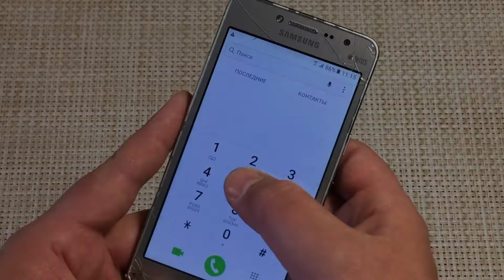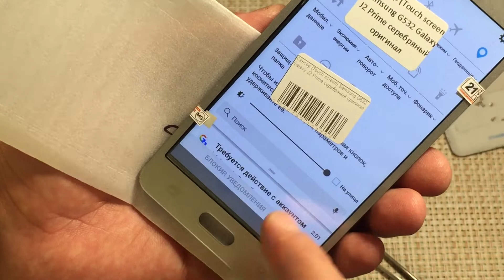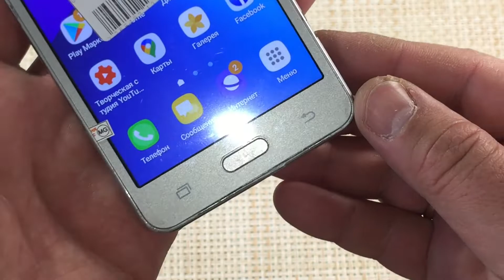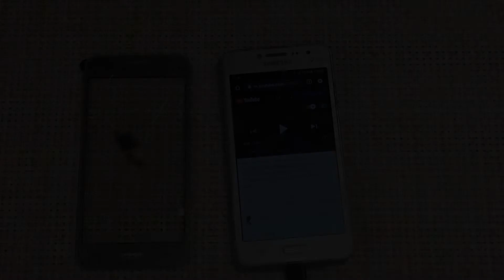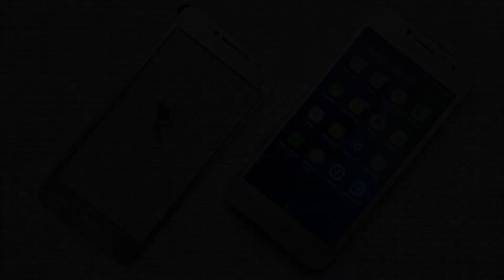📱 Samsung G532 J2 Prime замена сенсора (тачскрина), снимаю модуль, разборка Touchscreen replacement